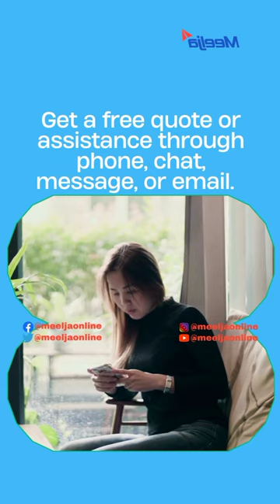Canon imageRUNNER 2730i A3 Mono MF Photocopier at lowest price in Dubai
Warranty & Fastest delivery services in your town | Canon imageRUNNER 2730i A3 Mono MF Photocopier at lowest price in Dubai, UAE

Find some useful links;